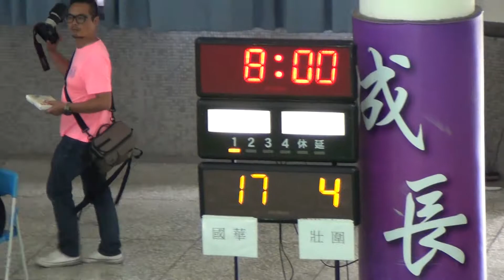2018宜蘭縣縣長盃籃球錦標賽-壯圍國中+國華國中02-2018/10/7